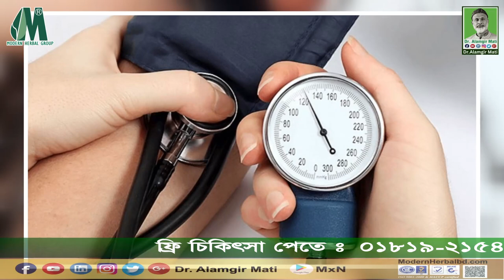ডিম ভিটামিন ও ক্যালসিয়ামের কারখানা Eggs are factories of vitamins and calcium l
ডিম ভিটামিন ও ক্যালসিয়ামের কারখানা Eggs are factories of vitamins and calcium l  @Dr.Alamgir Mati

মোবাইলঃ ০১৯১-১৩৮-৬৬১৭
বিনা ভিজিটে চিকিৎসা নিন।
ডা.মুকুল-০১৭১২৫৬১৬৭৯
ডা.হানিফ-০১৭১৫২২৯৩৪৭
ডা.আসমা-০১৬৮১৩৫৫০৮৬
ডা.জুয়েল-০১৭১৬৫৬৪১০১